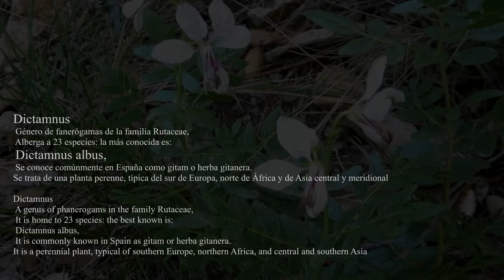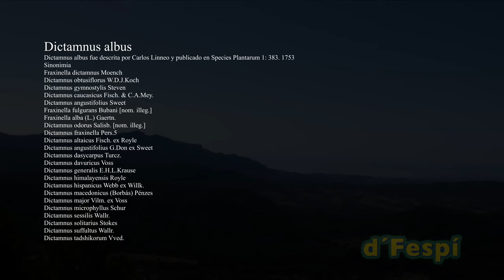Dictamnus albus-Dictamnus hispanicus-Timón real-Gitam o herba gitanera-(214k50f)-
Dictamnus es un género de fanerógamas de la familia Rutaceae, que alberga a 23 especies
Dictamnus albus.-Esta herbácea perenne tiene varias variantes geográficas.
La recogida de esta planta de una forma continuada por parte de los herbolarios y su distribución tan restringida le han hecho casi desaparecer..
Dictamnus albus
Es una planta herbácea perenne que alcanza los 60 cm de altura. Con las hojas simples de color verde claro, pecioladas, vellosas por el envés, al menos en los nervios. Son pinnadas, con 3-6 folíolos sésiles, ovales y dentados. Las flores de color blanco o púrpura pálido, se producen en una larga espiga piramidal, 5 sépalos. Pétalos generalmente rosados (pueden ser blancos o azulados) con los nervios oscuros. Cuatro de ellos están extendidos y dirigidos hacia arriba y el quinto replegado y hacia abajo. Estambres con los filamentos muy alargados. Fruto en cápsula dehiscente. Cuando se tritura la planta tiene un fragante olor a limón.
 Se distribuyen por el Bajo Panadés hasta el Bajo Vinalopó en puntos de Murcia. En Valencia crece hasta los 1300 msnm de altura pero no pasa de los 900 en Cataluña.